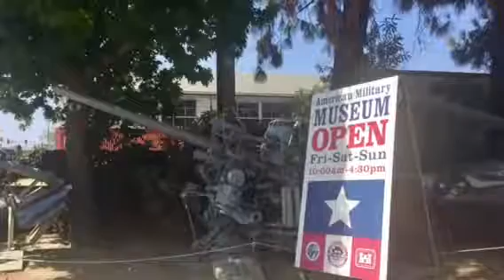Military Museum with every type of vehicle and much more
Happy Birthday America...4th of July weekend.A visit to the military museum, it was really Hot that day.Enjoy the slide show.